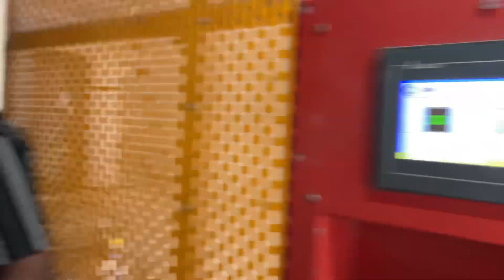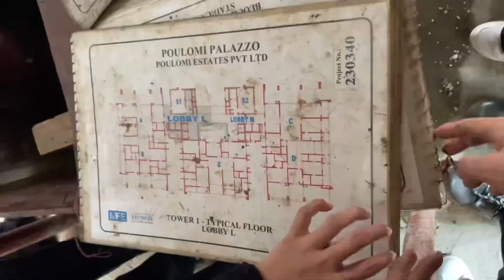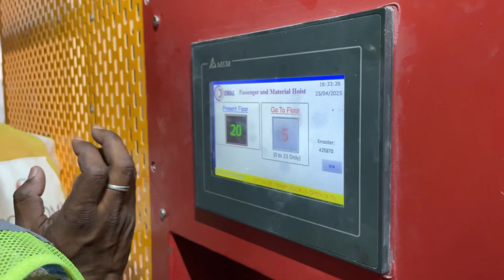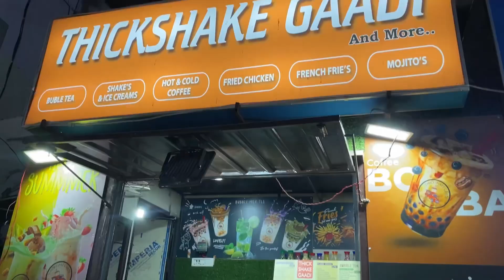LAST SITE VISTE, HIGH RISE BUILDING, 50th storey building📍HYDERABAD STREET FOOD || last day in Hyd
Today’s site visit offered an extraordinary glimpse into the future of Hyderabad’s urban skyline. We had the opportunity to walk through the construction site of one of the city’s most ambitious vertical developments — a 50-storey residential and commercial high-rise that stands as a symbol of modern engineering and architectural excellence.

Located strategically in the heart of Hyderabad, this mega-structure is not just a feat of height but also of innovation. From deep foundation works and core wall systems to advanced post-tensioning slabs and high-speed lift installations, every phase of construction reflects precision planning and cutting-edge execution.

The project integrates smart building technologies, sustainable design features, and robust safety protocols to meet international standards. The skyline is evolving, and this structure is poised to be a defining icon of urban progress in South India.

We thank the project management team, site engineers, architects, and workers who are making this vision a reality—brick by brick, floor by floor.

I don’t own any music used above